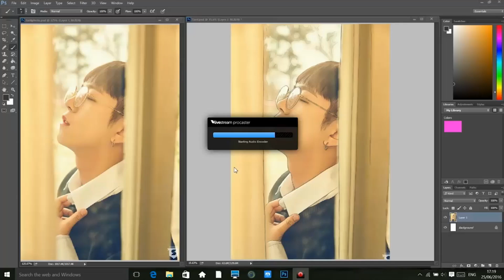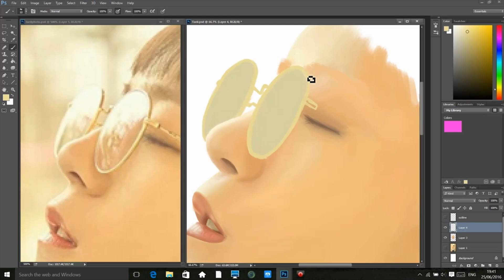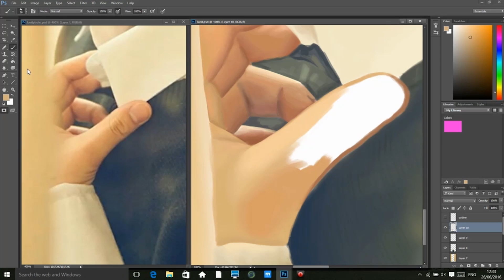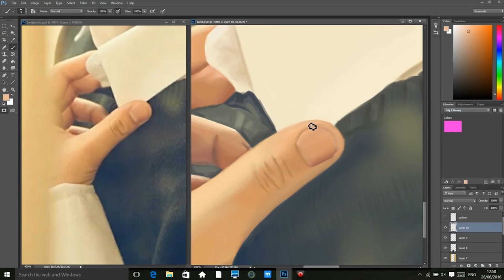Taeil Speedpaint (Block B)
My first block b speedpaint! I loveeee block b's songs particularly "it was love" so I really wanted to draw Taeil :)

Song played:
Toy by Block B